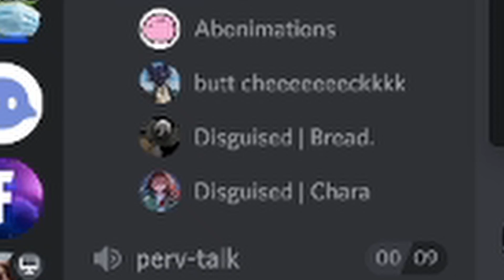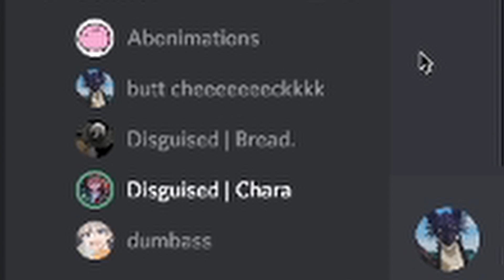We are teaming up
(insert pun)